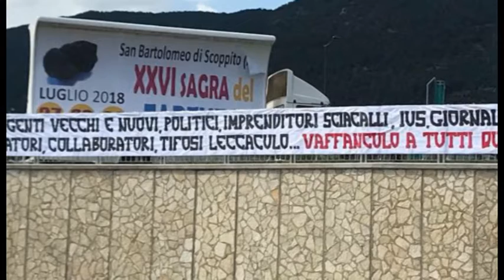Calcio, L'Aquila è sparita per la terza volta in vent'anni